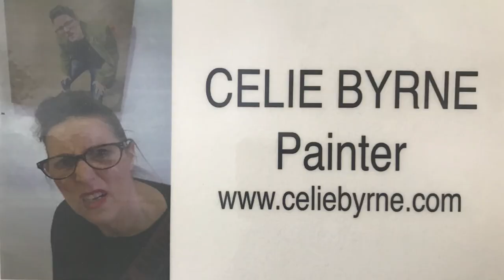FifeSpace | Celie Byrne Q&A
We catch up with Celie Byrne, who features in the exhibition 'I was looking to see if you were looking back to see if I was looking back at you...' with The Grand Gestures series.  The exhibition runs until the end of February at Lochgelly Centre.